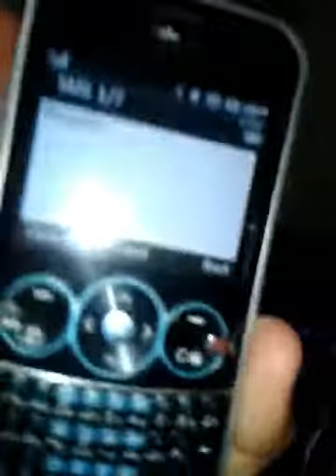Call Me Maybe Dance Video